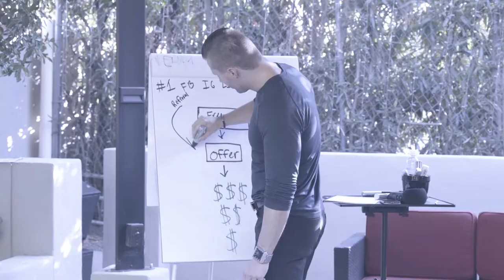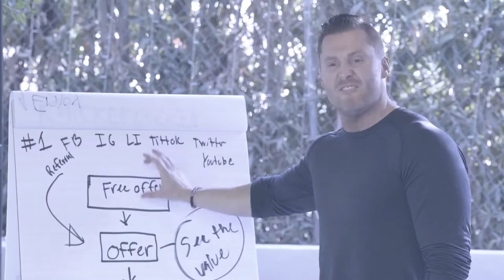Video Reel of Next Gen Marketing Workshop in Arizona